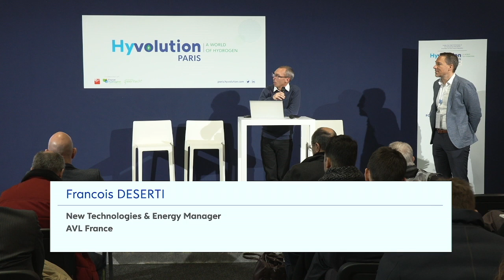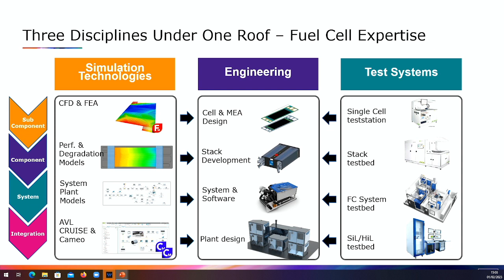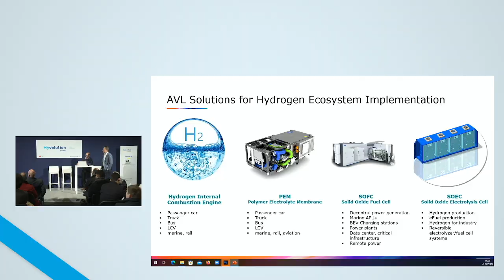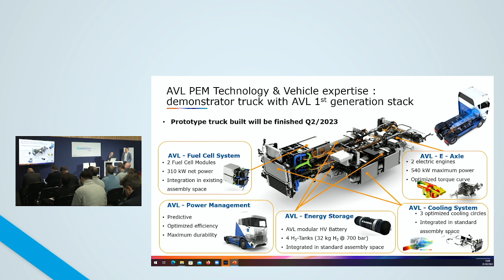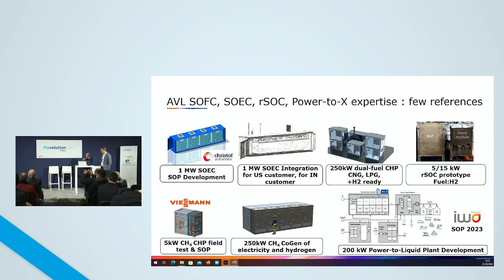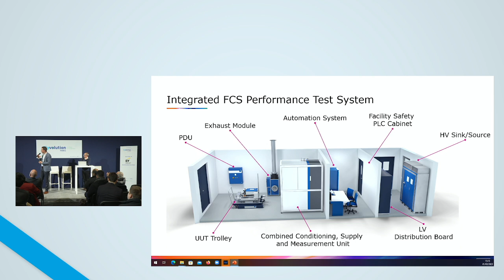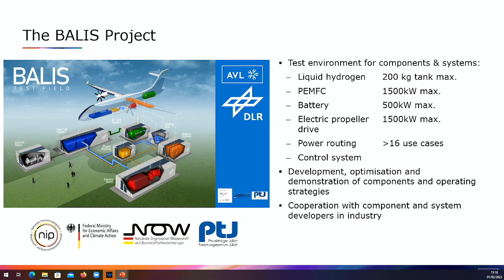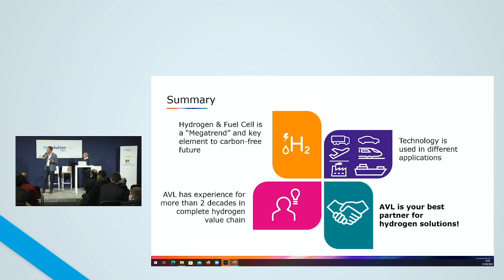AVL Hydrogen Service Offer for mobility and stationary applications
"AVL, more than 10 000 employees in 45 R&D centers in 26 different countries, is a major player for several decades in the Hydrogen sectors, for the automotive, marine and aeronautic industries, and also for stationary applications in other industries.

Our expertise covers hydrogen internal combustion engines and fuel cells of all technologies. And we are also involved in production, storage, transport, transformation of hydrogen and related energy carriers. We can support in projects for green electricity generators, electrolysers, storage, transport, from few kw to megawatt range.

The particularity of AVL is to handle these increasingly complex and interconnected systems, as well as their integration in any kind of mobile application or stationary facility.

Thanks to our hardware and software expertise we can design from scratch, produce prototypes, develop and validate them, up to the start of production and even later-on .

In addition to our advanced simulation skills and tools, AVL can install test equipment adapted to each need on customer site, or also carry out the tests in-house in AVL’s R&D centers."

Intervenants :

François Deserti, Department Manager New Technologies - AVL France SAS
Bram Peters, Business Development Manager Fuel Cell - AVL